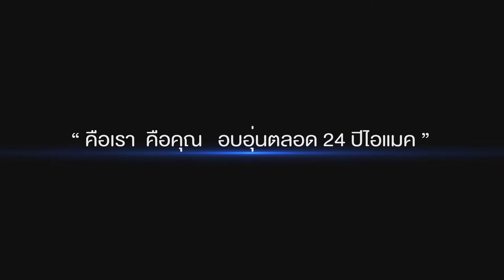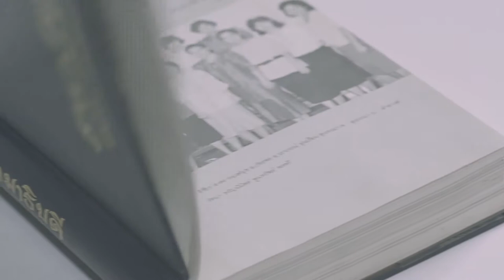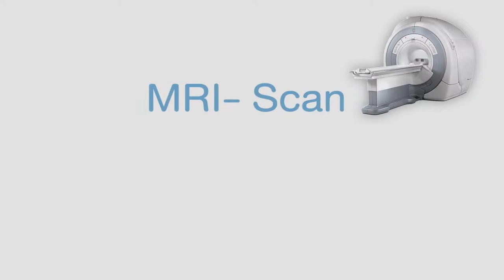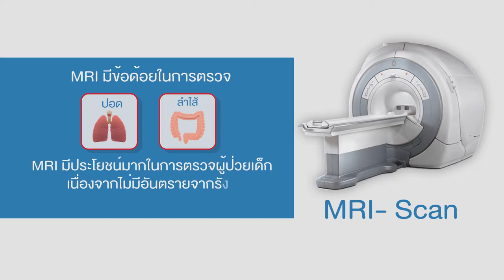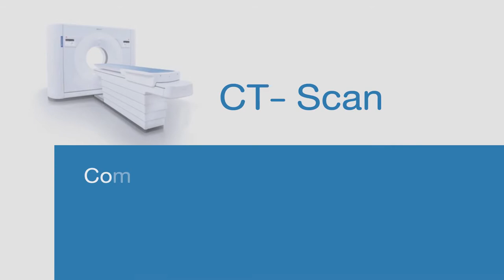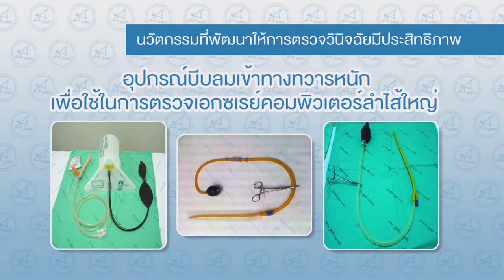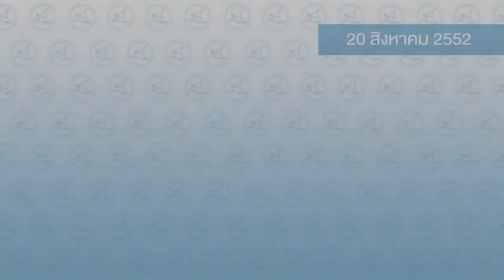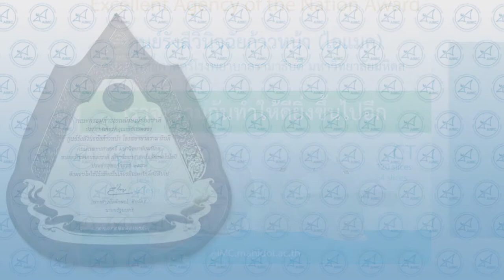24th Anniversary AIMC Ramathibodi Hospital